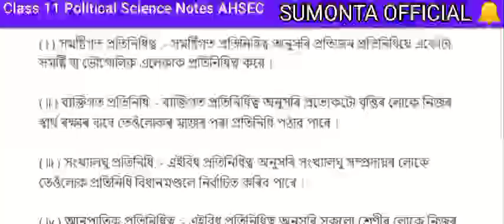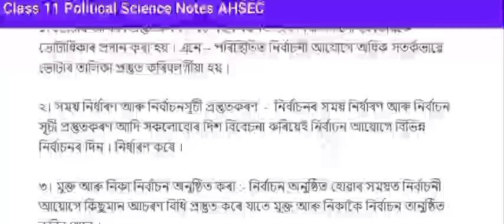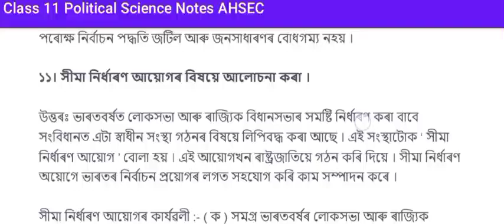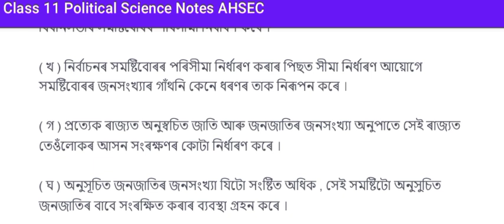HIGHER SECONDARY 1ST YEAR//(Chepter:3) নিৰ্বাচন আৰু প্ৰতিনিধিত্ব//ভাৰতীয় সংবিধান//Political science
HS 1ST YEAR//(Chepter:3): নিৰ্বাচন আৰু প্ৰতিনিধিত্ব//ভাৰতীয় সংবিধান//Political science//Question Answer by Sumonta Official

Note: Hello Dear students, I regularly upload Education videos and very important videos, please don't Forgot, like, comment and subscribe my YouTube channel, and share my video your friends, thank you so much understanding 🙏🏻🙏🏻